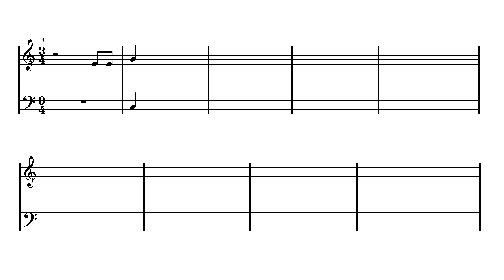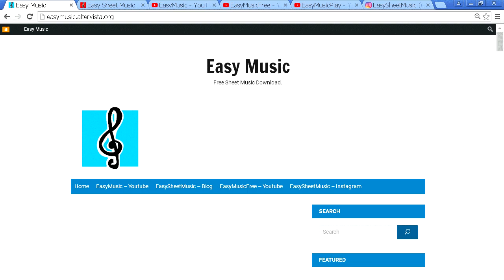Wiegenlied - Lullaby - Animated Piano Sheet music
Wiegenlied - Lullaby - Ninna Nanna - Brahms. Popular Traditional Christmas Carols & Songs ▼▼▼ Free Easy Sheet Music Download ▼▼▼.
Piano, Recorder, Ukulele, Melodica, Ocarina, Ukulele, Flute, Violin, Guitar, Clarinet, Sax, Cello, Viola, Horn, Mandolin and Harmonica Sheet music.